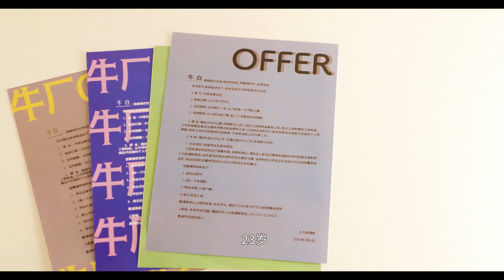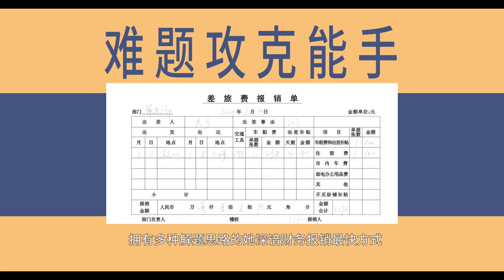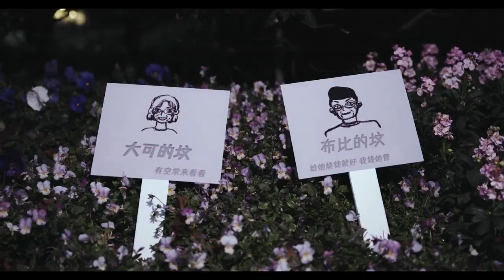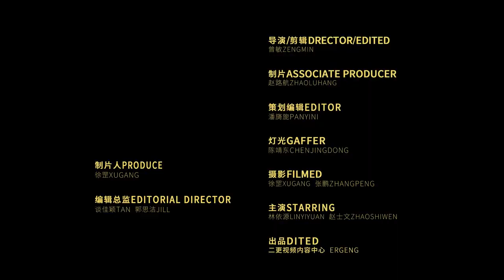这个视频很有意义！现在大家普遍焦虑，谁不是一边羡慕着别人，一边努力成为更好的自己！